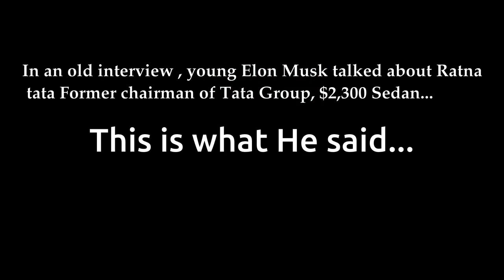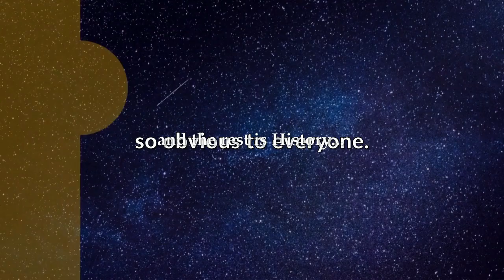Elon Musk on Ratan Tata Former Chairman of Tata Group, $2,300 Sedan and More...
In this Video Elon Musk talks about Former Chairman of Tata Group Ratan Tata. He Says a lot of good things about him and praises $2,300 Sedan and talks about Tesla Roadster. Check it out!

* We hope you enjoyed this Video of Elon Musk.